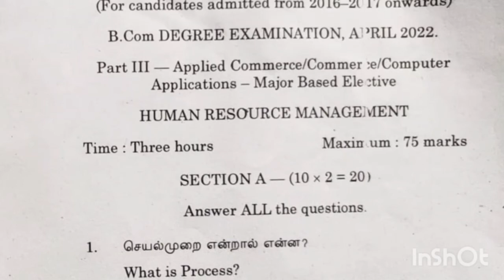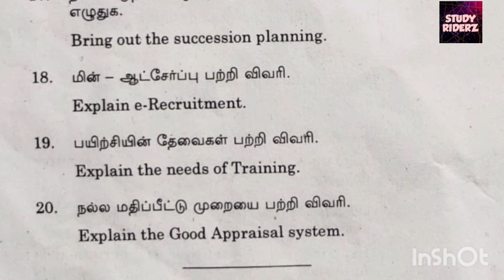Human Resource Management | Question Paper | April 2022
Question paper
April 2022
bharathidasan University